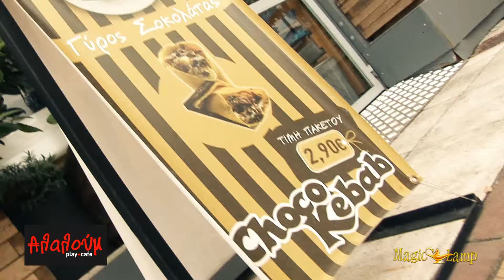Αλαλούμ | Play Cafe,Λ.δεκελειας 128 Ν.Φιλαδελφεια,100+ επιτραπέζια,BUZZ,διασκέδαση,παιχνίδια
Το Αλαλούμ είναι cafe με επιτραπέζια παιχνίδια και μοναδική διακόσμηση. Θα βρείτε 100+ επιτραπέζια με τα οποία θα γελάσετε, θα τσεκάρετε τις γνώσεις σας και θα αναπτύξετε τις στρατηγικές σας ικανότητες. Επιπλέον, διαθέτει ένα ειδικά διαμορφωμένο, γυάλινο δωμάτιο με poof για να παίξετε το αγαπημένο BUZZ!!!